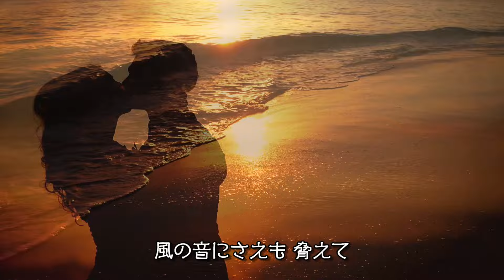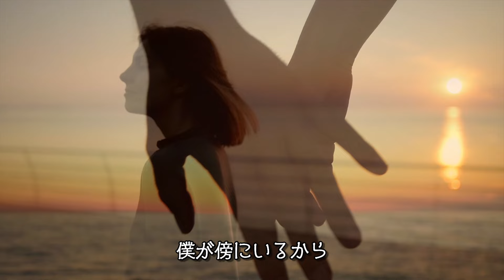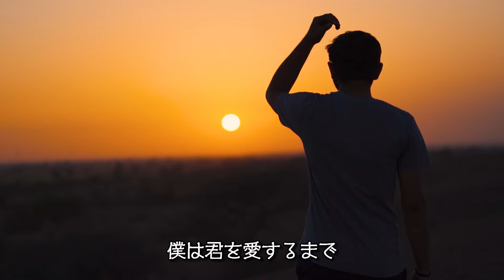愛しい人へ ライブ音源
やっとライブ音源が出たね
何度聴いても省吾さんの声とメロディーは最高
涙なしで聞けないね